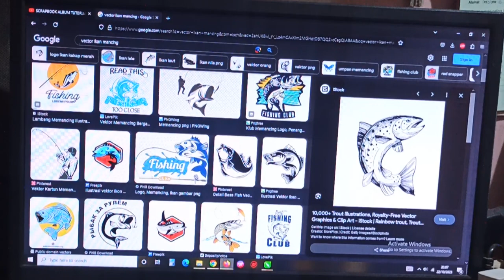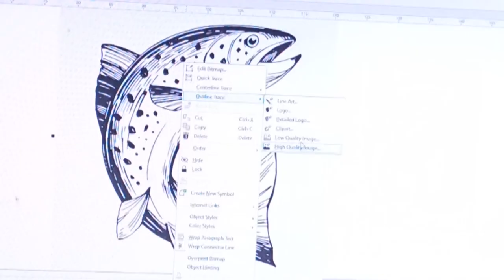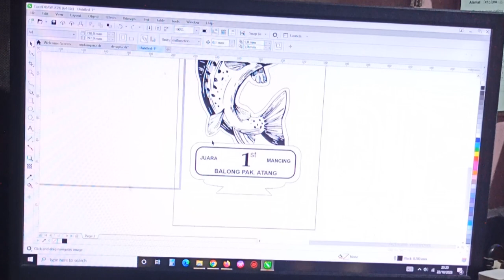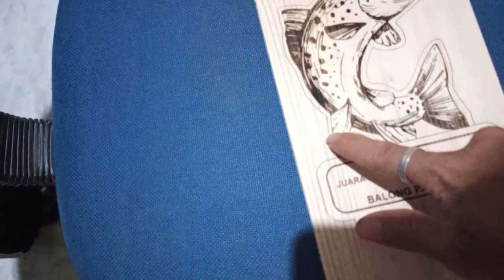membuat piala kayu . lomba mancing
For now I made a Trophy out of Wood with a fishing theme, Because my place is very busy with fishing competitions.
If friends are interested in what I made, friends, you can order it via the Link I put below , And you can customize the design to your heart's content :

Jika teman-teman tertarik dengan apa yang saya buat, Teman-teman bisa memesannya melalui Link yang saya cantumkan di bawah ya , Dan bisa custom desain sesuka hati kalian :